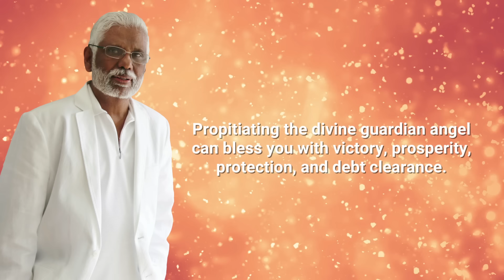Narasimha Mantra Music by Dr. Pillai: Powerful Mantra to Remove Negative Energy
Narasimha mantra is a very powerful mantra to remove negative energy. It is said that propitiating the divine guardian angel can bless you with victory, prosperity, protection, and debt clearance.
You can either chant the Narasimha mantra along with Dr. Pillai or you can let it play in the background and feel the energy.
* Invoke 9 Forms of the Fierce Lion-Man Protector Narasimha for 9-Fold Blessings of Protection, Success, and Prosperity. Register for the Grand Nava Narasimha Invocation no later than Jan. 31